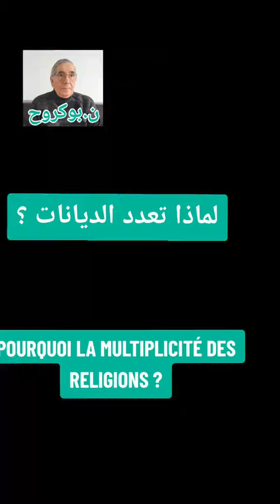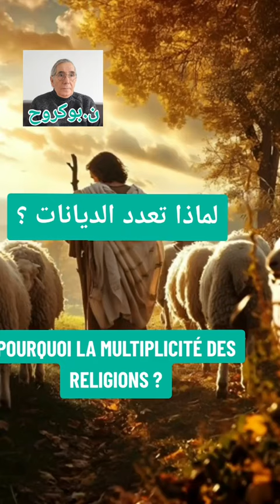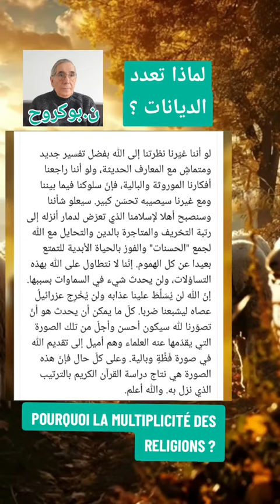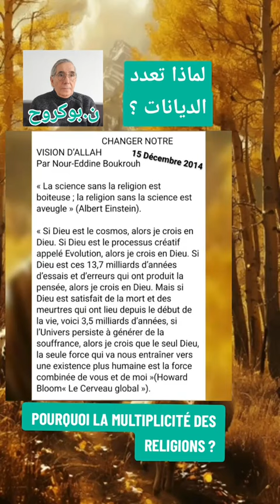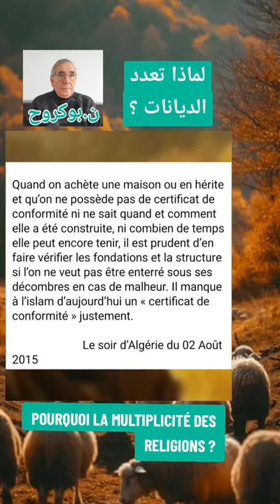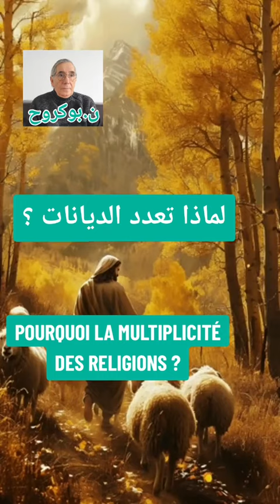لماذا تعدد الديانات ؟ (POURQUOI LA MULTIPLICITÉ DES RELIGIONS ?)